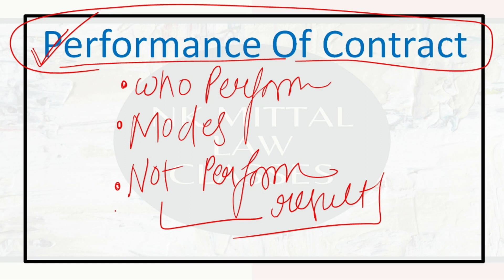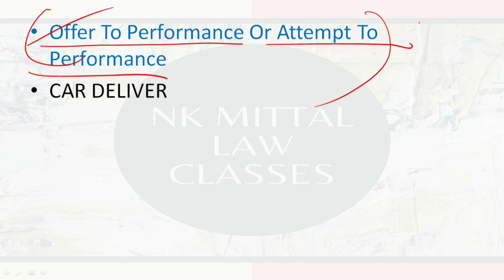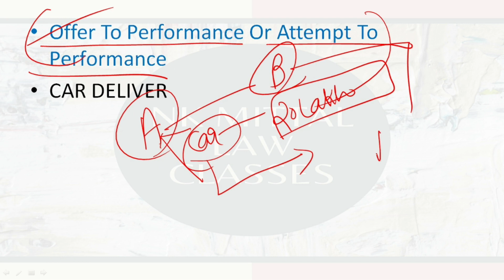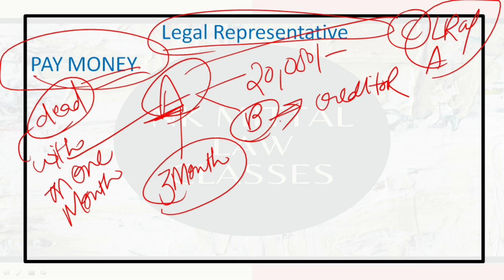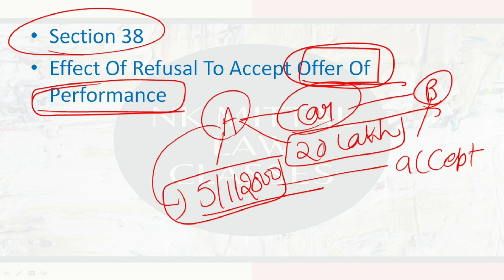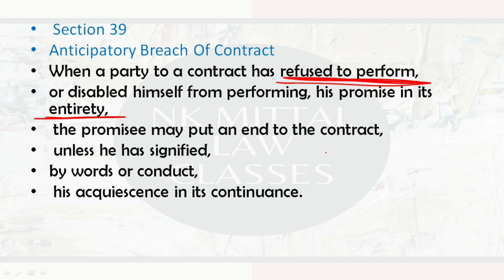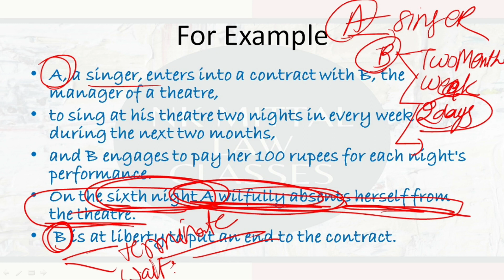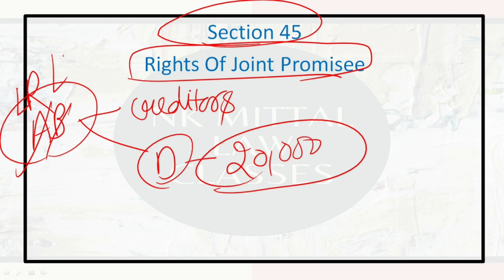Performance Of Contract - INDIAN CONTRACT ACT,1872